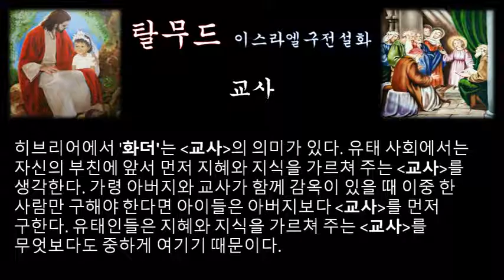‹은혜나눔›탈무드：교사：삶의지혜 ＠ 이스라엘 구전설화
유태인들의 가정에서는 아버지가 자기 아들에게 탈무드를 가르치게 된다. 그러나 이때 아버지가 자주 화를 내거나 지나치게 엄하게 다루면 아이들은 아버지가 무서워 배울 마음을 상실하고 만다.

히브리어에서 '화더'는 교사의 의미가 있는데, 영어에서 기독교 신부를 '화더'라고 하는 까닭도 히브리어에서의 교사의 개념을 지니고 있기 때문이다. 유태 사회에서는 자신의 부친에 앞서 먼저 교사를 생각한다.

유태인들은 지혜와 지식을 가르쳐 주는 교사를 생각한다. 가령 아버지와 교사가 함께 감옥이 있을 때 이중 한 사람만 구해야 한다면 아이들은 아버지보다 교사를 먼저 구한다.

유태인들은 지혜와 지식을 가르쳐 주는 교사를 무엇보다도 중하게 여기기 때문이다.